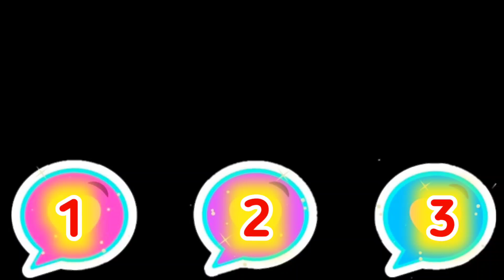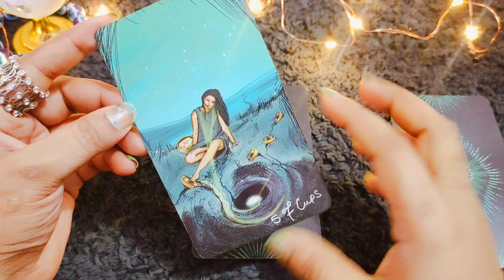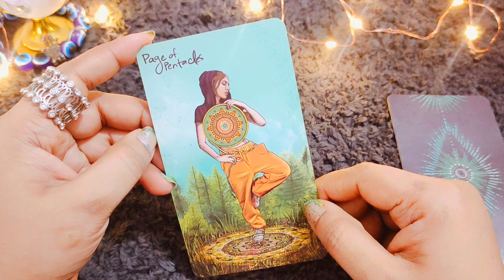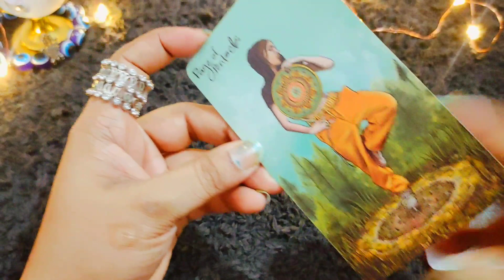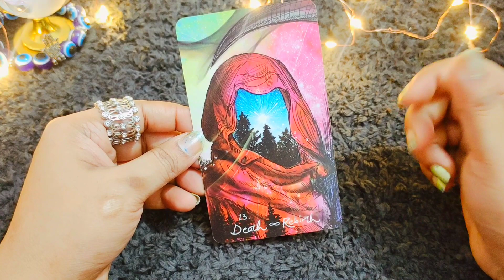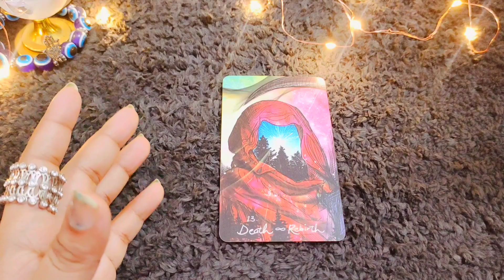Tarot card reading उनके मन में आपके लिए क्या हैं choose one number करेंट फीलिंग TIMELESS TAROT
currentfeelings